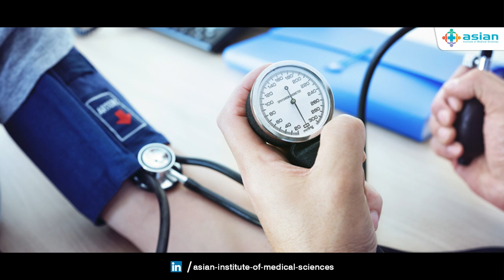Air pollutants and their effects on the respiratory tract || Asian Hospital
Air pollution poses many negative effects on your health like worsening asthma and increasing risks of cancer. Learn more about how to prevent damage from air pollution with Dr. Manav Manchanda on the latest episode of Baat Bharose Ki with the Asian institute of medical sciences.